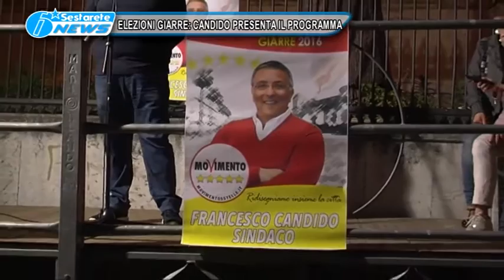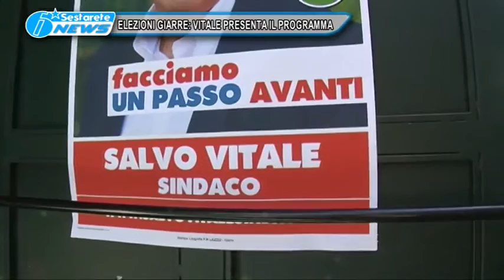ELEZIONI GIARRE SERVIZIO UNICO TG DELLO JONIO 16 05 2016